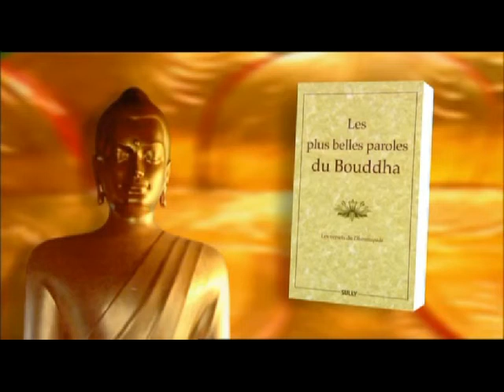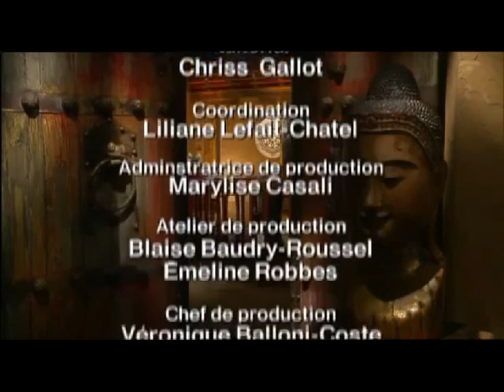Metta lamour bienveillant Marie Cécile Forget Sagesses Bouddhistes 2013